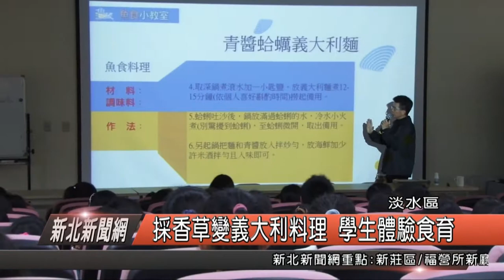採香草變義大利料理 小學生體驗食育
為了要讓孩子了解淡水的漁業文化，還有如何用身邊在地食材，做出可口的義大利麵，今天上午，在淡水國小的美術班教室，可是傳出陣陣義大利料理香味，學校說，藉由這樣的課程學習，讓孩子了解這些食物是從何而來，從產地到餐桌，體驗參與歷程，也是食安教育的一環，更讓孩子從料理中學習，對食物的原本型態有更多的了解